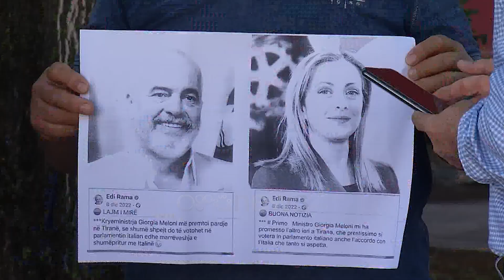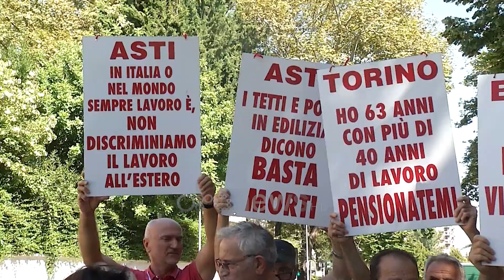Shqiptarët mblidhen te ambasada italiane: Të na njihen pensionet!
Pensionistët shqiptarë që jetojnë në Itali janë ngritur ditën e sotme në protestë ashtu siç e kishin paralajmëruar për ngadalësimin e procedurave për njohjen e pensioneve. Pensionistët protestojnë para ambasadës italiane në Tiranë, ku dhe do të marshojnë drejt  kryeministrisë.

 Një qytetar shprehet se kontributet shoqërore të shqiptarëve që kanë punuar në Itali nuk derdhen në llogaritë e tyre, gjë që është e turpshme sepse vetëm me pensionin e pjesshëm në Shqipëri, e ka të pamundur jetesën.

Sakaq, përpara ambasadës ka mbërritur edhe ambasadori italian në Shqipëri, Bucci. Gjatë një komunikimi me pensionistët, Bucci u shpreh optimist për zgjidhjen e situatës. Ai  u ka garantuar atyre se gjithçka do të zgjidhet shumë shpejt.  Ai  madje theksoi se edhe  pala italiane po bën maksimumin për ta zgjidhur këtë çështje.

 “Më bëhet qejfi t’iu njoh. Më duhet t’iu siguroj që nga pala italiane po bëhet maksimumi për ta zgjidhur këtë problem. Kemi folur për të arritur një dakordësi me palën shqiptare.

Ne jemi tani në momentet e fundit të dakordësimit, mungojnë pak gjëra. Në javët e ardhshme apo maksimumi në muajit e ardhshëm do të realizohet firmosja e marrëveshjes italo-shqiptar. Ka qenë pak e vështirë sepse ka pasur disa teknikalitete për procedurë. Keni fjalën time, që nga pala italiane po bëhet maksimumi. Bëni pak durim”– tha mes të tjerash Bucci.